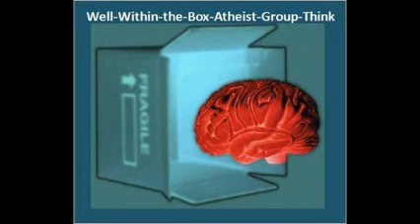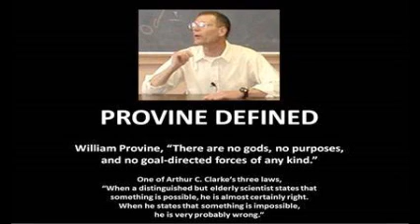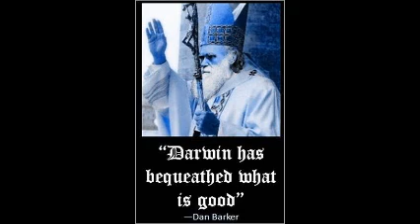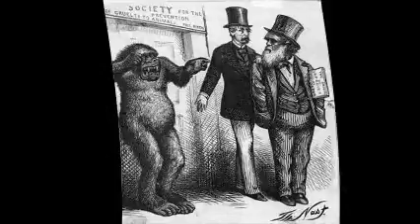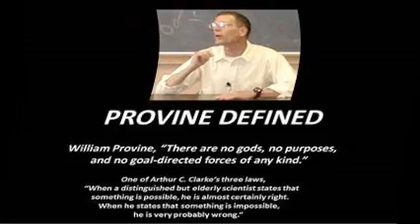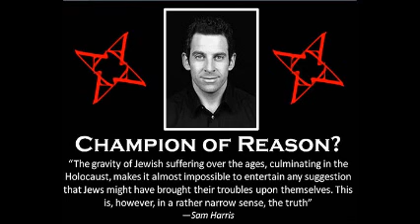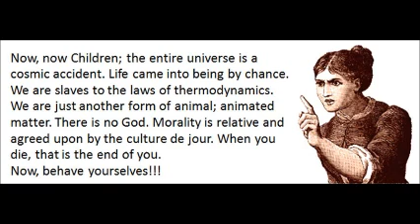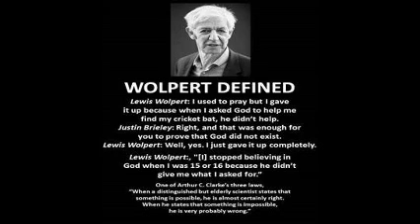True Freethinker - We are Atheism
Why Atheism is chosen